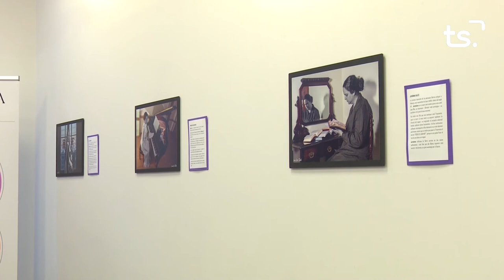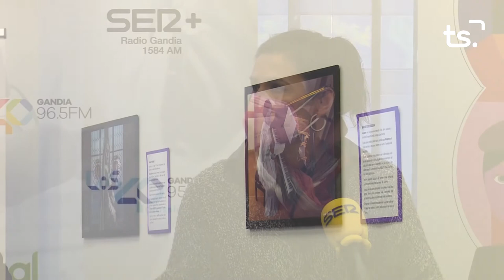HOY POR HOY GANDIA ESPECIAL DIA DE LA DONA 2021 03 08